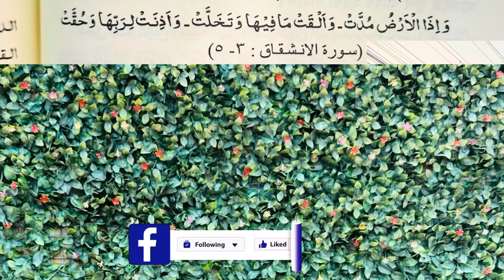বাচ্চাদের বিছানায় পেশাব করা বন্ধ করার দোয়া | bacchader bisanay peshab kora bondho korar dua amal